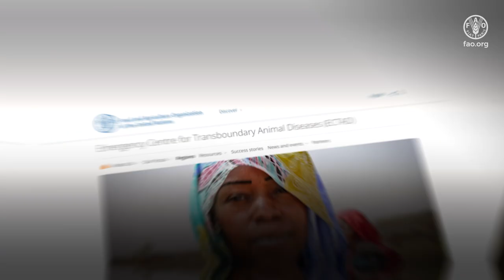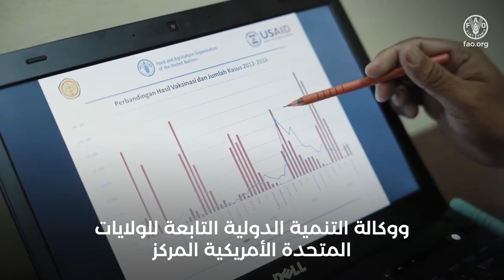ويذكّرنا عمل المركز بأنه بالإمكان الوقاية من الجوائح.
ومنذ عام 2004، يعمل المركز التابع للمنظمة على دعم الحكومات الوطنية من أجل الحد من مخاطر التهديدات المحدقة بالصحة الحيوانية التي يمكن أن تدمر سبل العيش وتضر بسلامة الأغذية. ومن خلال بناء قدرات الدول الأعضاء على الوقاية من هذه التهديدات والكشف عنها والاستجابة لها، تؤدي المنظمة دورًا أساسيًا في حماية صحة الإنسان والحيوانات، وتحويل النظم الزراعية والغذائية، وحماية سبل عيش المزارعين واقتصاداتهم والأمن الغذائي العالمي.